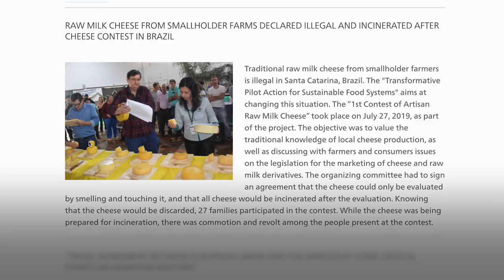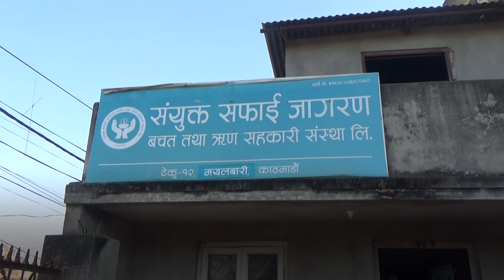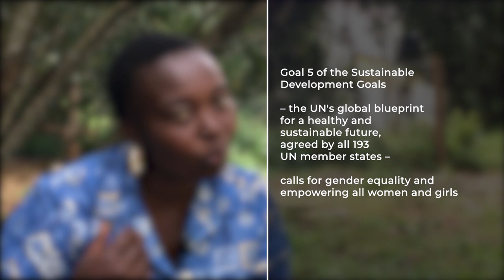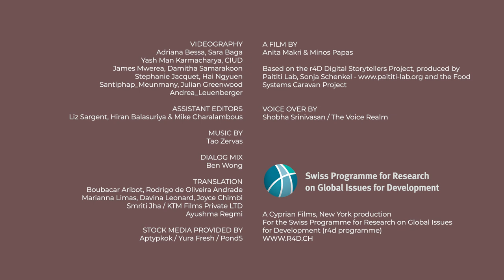WOMEN EMPOWERED - Vital Work Made Visible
When researchers get immersed in communities, from Brazil to Nepal and the African continent, their work helps make women’s work visible.

In Brazil’s Seara region, Inês Gasparin Müller and Claudette Finger were shocked to see their traditional raw-milk cheese thrown away at a regional contest. The problem? It’s considered illegal. Seara’s artisanal cheesemakers are now getting support to claim their right to a long culinary tradition.

Nepali women making a living sorting through landfill waste in Kathmandu get less pay and no recognition for their work. Maya Tamang is treasurer of a cooperative where waste pickers are joining forces to demand acceptance by their government.

Women have little power when it comes to land in rural Kenya. But Beatrice Yamumu, a farmer on a dairy smallholding, begins to see signs of change when a research project helps the community see the value of women’s farmwork.

In West Africa, yam is a staple. But it saps the earth of nutrients, leaving the land too depleted to secure the region’s food supply. Scientists Beatrice Aighew and Chinwe Ifejika Speranza are leading on research to keep soils fertile and grow yam sustainably.

The footage was collected by scientists working side by side with communities around the globe, supported by the Swiss Programme for Research on Issues for Development (r4d programme), an initiative by the Swiss Agency for Development and Cooperation and the Swiss National Science Foundation. The r4d programme mobilizes the scientific community to support global development with their knowledge, creativity and innovative solutions.

To watch the original films from the digital storytellers project, visit the Knowledge for Development platform

Credits:

Anita Makri & Minos Papas

VIDEOGRAPHY
Adriana Bessa, Sara Baga
Yash Man Karmacharya, CIUD James Mwerea, Damitha Samarakoon Stephanie Jacquet, Hai Ngyuen Santiphap_Meunmany, Julian Greenwood Andrea_Leuenberger

ASSISTANT EDITORS
Liz Sargent, Hiran Balasuriya & Mike Charalambous

Shobha Srinivasan / The Voice Realm

Tao Zervas

DIALOG MIX
Ben Wong

TRANSLATION
Boubacar Aribot, Rodrigo de Oliveira Andrade, Marianna Limas, Davina Leonard, Joyce Chimbi, Smriti Jha / KTM Films Private LTD,
Ayushma Regmi

Aptypkok/Yura Fresh / Pond5

Based on the r4D Digital Storytellers Project, produced by Paititi Lab, Sonja Schenkel, and the Food Systems Caravan.